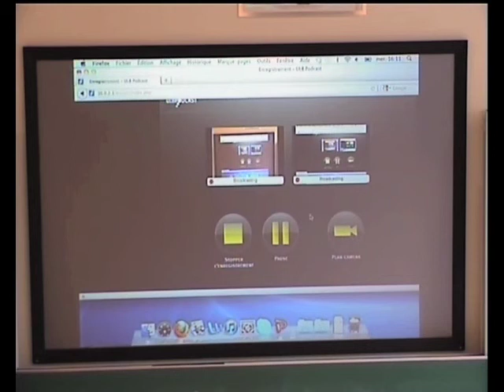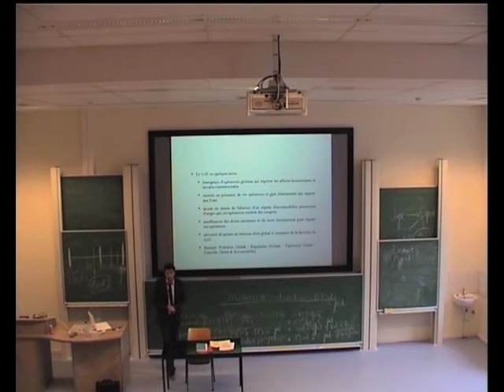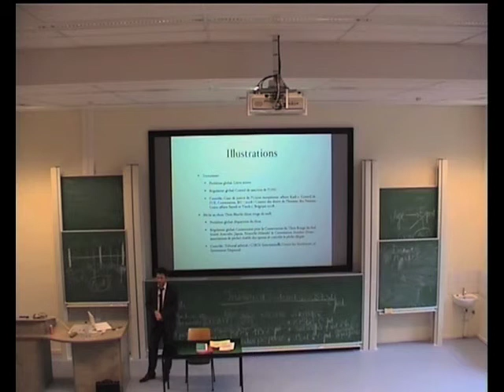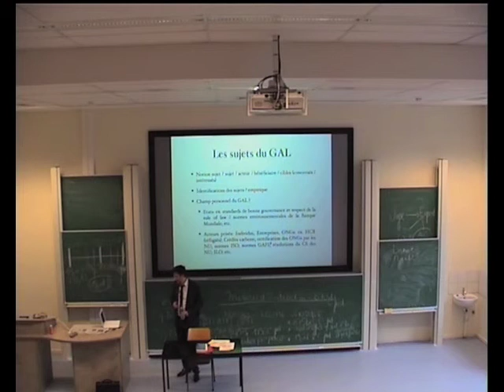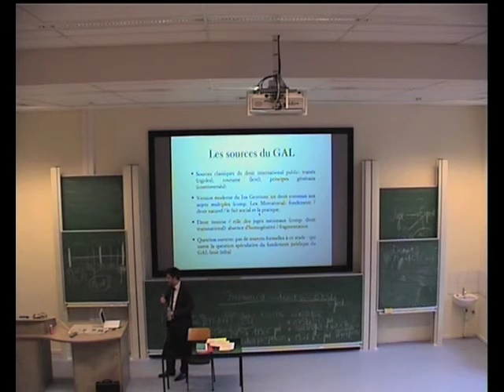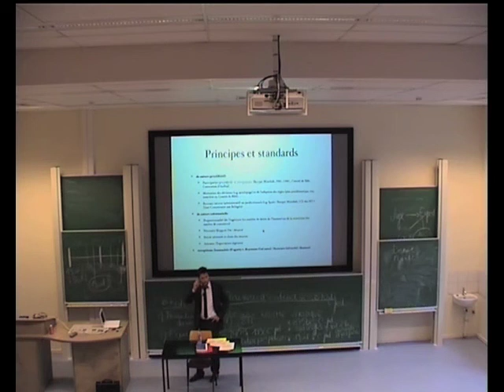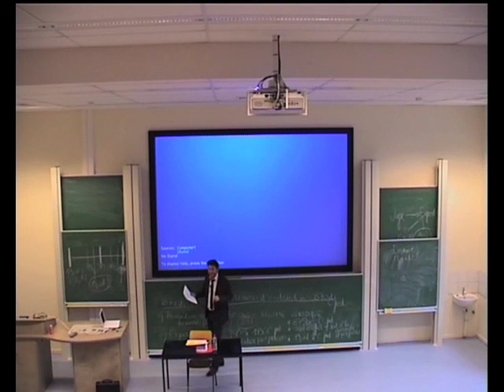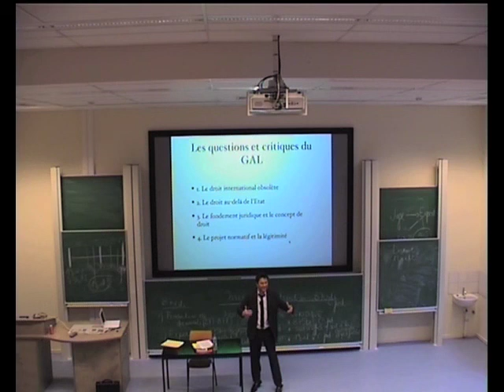Ludovic Hennebel - Global Administrative Law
Séance 3 - Théorie du Droit global
22 février 2012